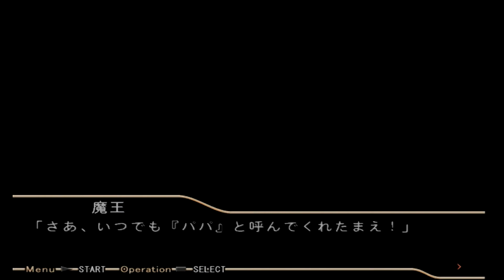SHUFFLE ON the STAGE 時雨亜沙編 Part4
時雨亜沙(しぐれあさ)

〖お祭りと宴会が大好きな甘え上手な元気娘〗

楓が所属していた料理クラブの先輩！
それをきっかけに凛とも友人に。
真面目で面倒見のいい姉御肌。
お祭り好きだけにノリは最高！

10月20日生まれ
163cmB87・W60・H85
好きなこと︰ケーキ作り
嫌いなこと︰魔法

CV︰伊藤美紀さん